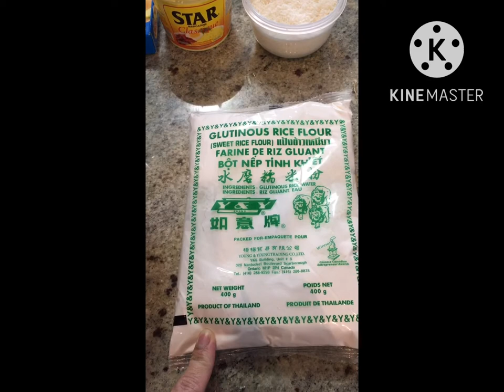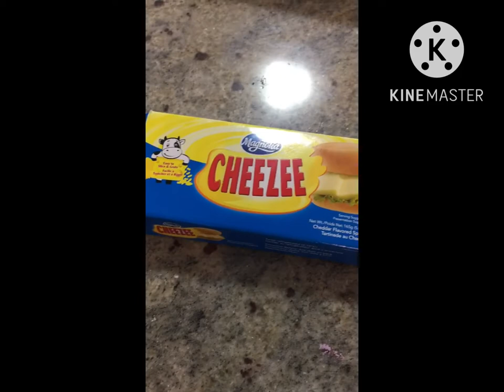Easy Puto Bungbiong😋😋Nagluto ako ang sarap promise.😋😋